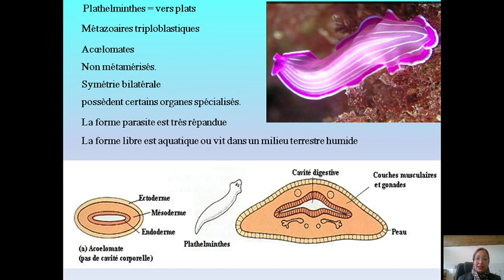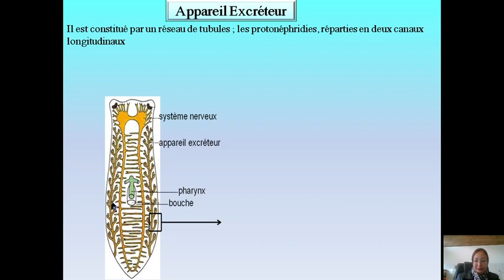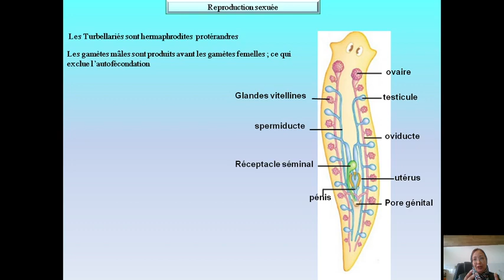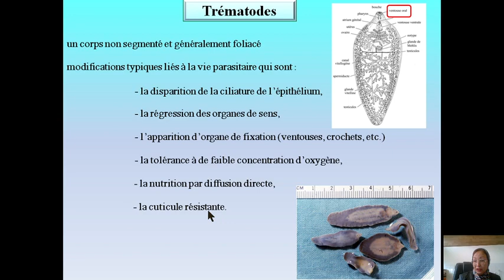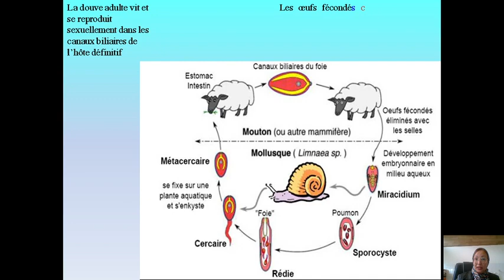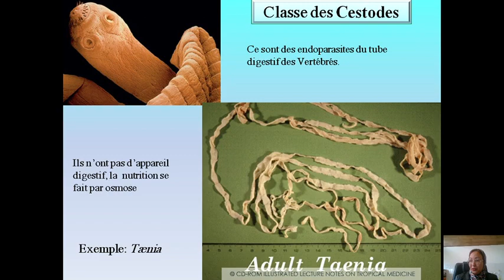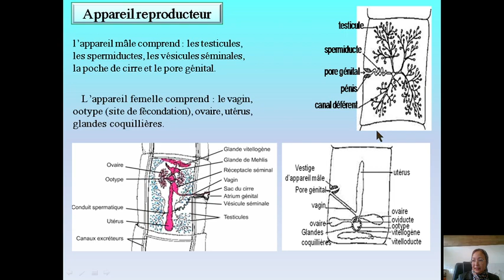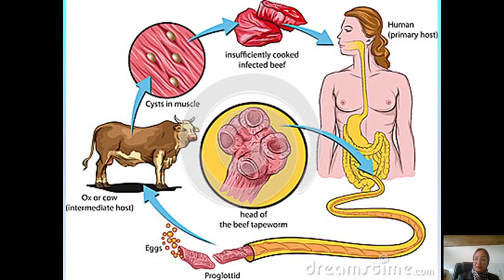Biologie animal embranchement des plathelminthes